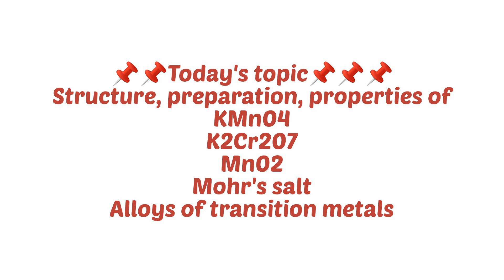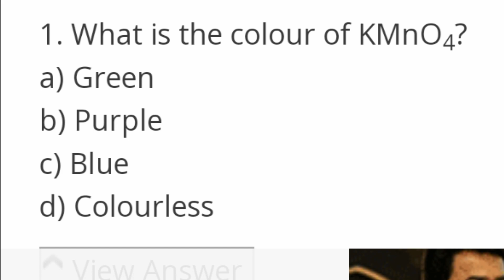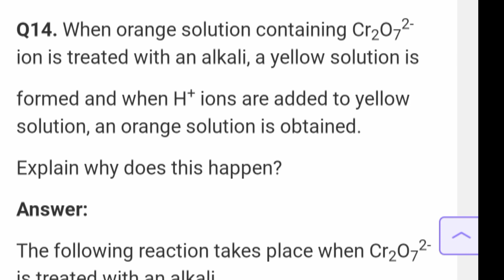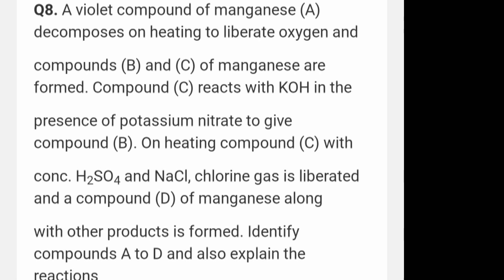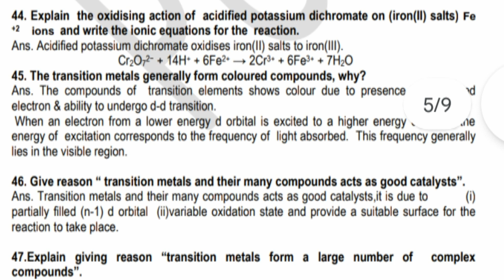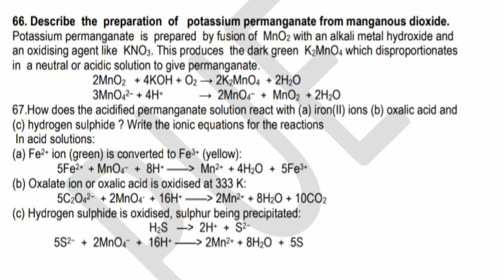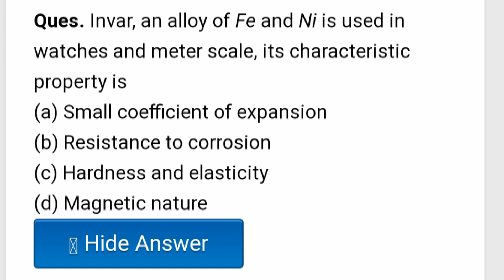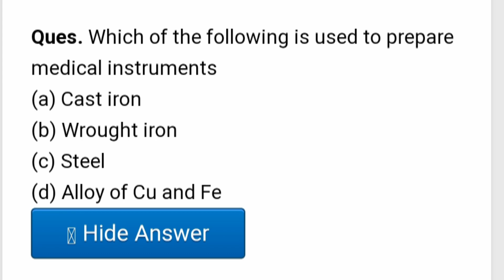lab assistant|technical assistant| keralapsc|chemistry| MCQ| KMn04| K2Cr207| Mn02| Mohr's salt